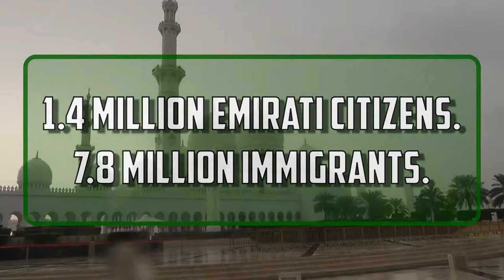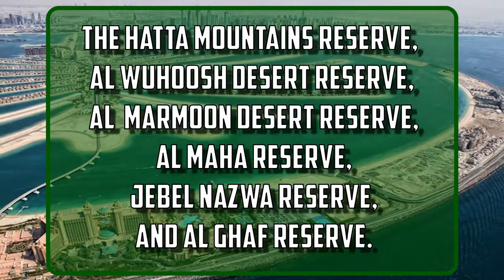United Arab Emirates Short Documentary - School Project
People wanting to learn about the United Arab Emirates will want to watch this fun, educational video. This video was made for a school project then released to youtube. Leave feedback down in the comments below.
Also, if you want to suggest a topic leave it in the comments. Every week a comment will be chosen to make a video on.

Oye - Maxzwell